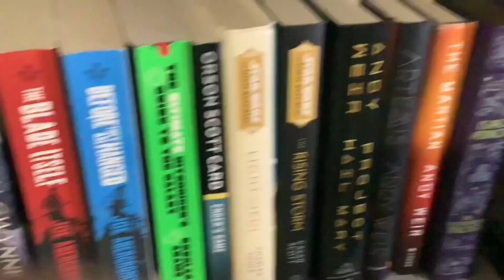Let’s talk The Shadow of the Gods (Spoiler-free)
Great read!